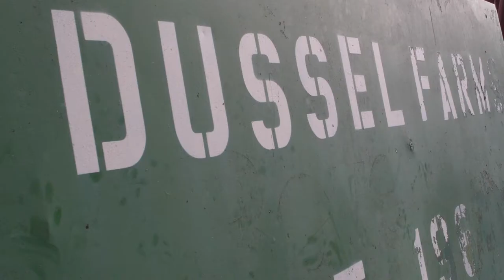"Diggin' it with Dussel"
Check out the first of our 21 Questions video series with Glen Oaks Alumnus Collin Dussell '20!